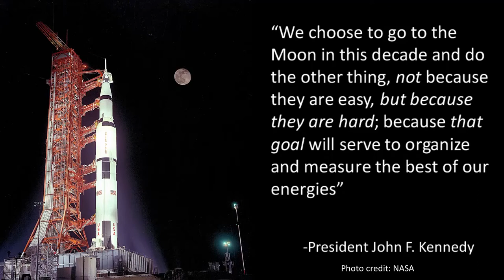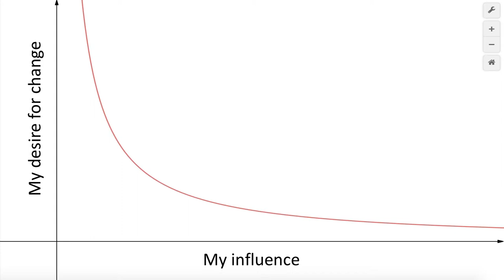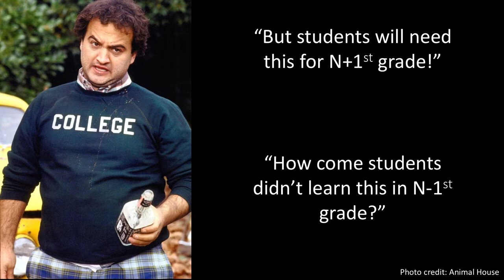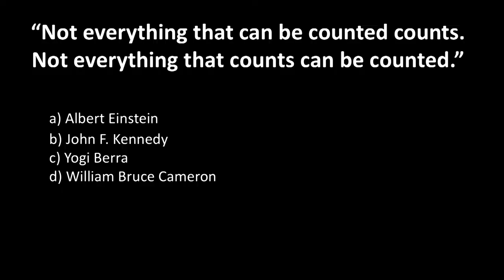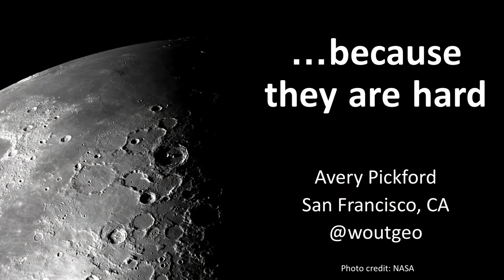We Choose to Go to the Moon: Avery Pickford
Avery Pickford gives a talk on April 7, 2017, called “We Choose to Go to the Moon” at the Math Forum Ignite event at the 2017 NCTM Annual Meeting in San Antonio, Texas. Avery teaches 5th and 6th grade math. @woutgeo